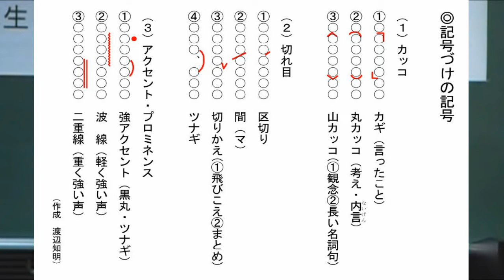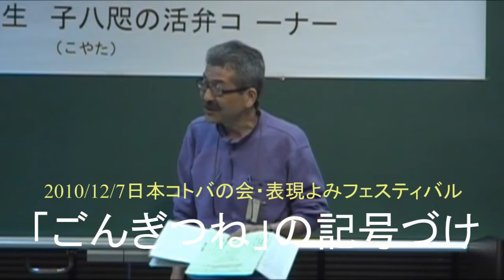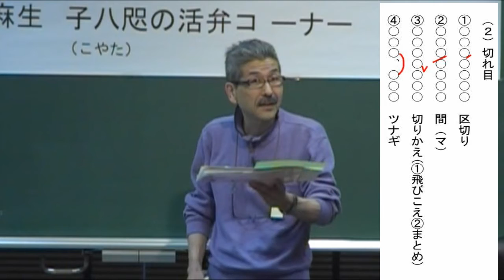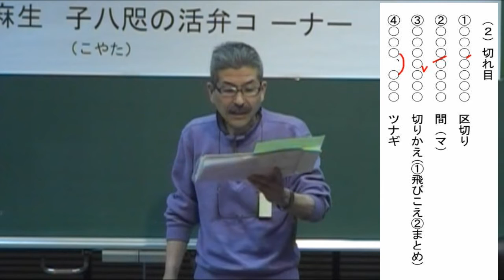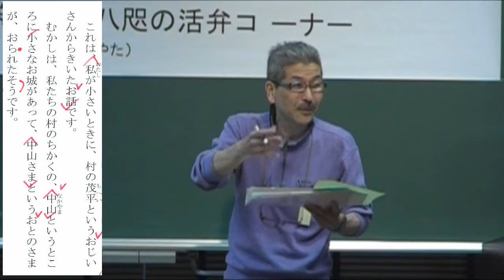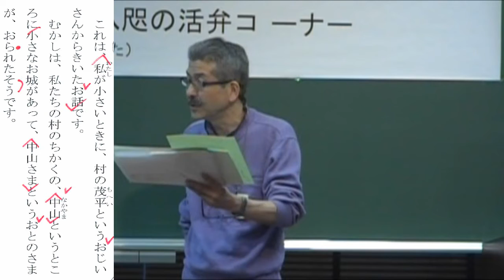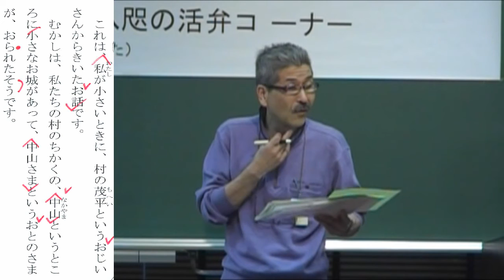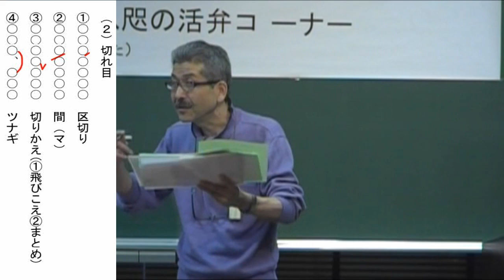表現よみのための記号づけ=「ごんぎつね」(1/2)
2010年12月7日に開催された表現よみフェスティバルで、表現よみの記号づけの解説の一部です。解説者は、日本コトバの会事務局長・渡辺知明です。作品は、新美南吉「ごんぎつね」の冒頭部分です。